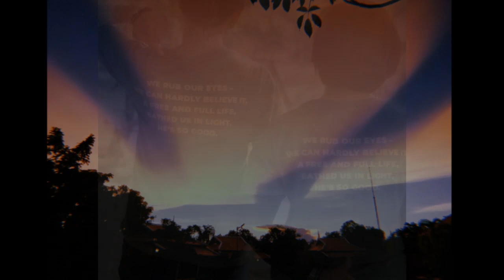MOVE BY RKMT WORSHIP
Composed by Lynnette Lam and Kelvin Ong
Performed by RKMT Worship

Lyrics:
I raise my eyes to the brilliance
The evening sky turns to night
Seen your glory in faces
You are here
Your love is here

Before morning breaks, You are with us
Your saving grace moves this land
Broken hearts transformed by Your goodness
You are here
Your presence is here

Chorus:
We want to see You move
Holy Spirit move
Move mightly in this land

Lifting up a shout
Breaking down strongholds
In a triumph of praise
Triumph of praise

Bridge:
I'll lift You high
You are my life
I'll have no other but Jesus

Outro:
As you move, hearts are drawn to you